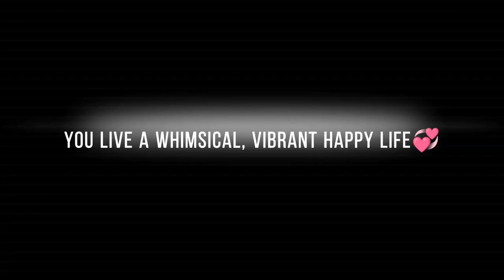ˋ°•*⁀➷𝙈𝘼𝙎𝙏𝙀𝙍𝙋𝙄𝙀𝘾𝙀: 𝟹𝙳 𝚁𝙴𝙰𝙻𝙸𝚃𝚈 𝙸𝙼𝙸𝚃𝙰𝚃𝙴𝚂 𝙄𝘿𝙀𝘼𝙇 𝙁𝙄𝙇𝙈 subliminal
╰┈➤・❥・Good day my extraterrestrial friends,

(｡･ω･｡)つ━☆・*。

On today's menu we're serving  ☁︎⋆⁺₊ 𝙈𝘼𝙎𝙏𝙀𝙍𝙋𝙄𝙀𝘾𝙀⋆⁺₊ ☁︎

𝐓𝐇𝐈𝐒 𝐒𝐔𝐁 𝐈𝐍𝐂𝐋𝐔𝐃𝐄𝐒 𝐃𝐍𝐀 & 𝐁𝐈𝐍𝐀𝐑𝐘 𝐂𝐎𝐃𝐄𝐒

𝘛𝘩𝘪𝘴 𝘪𝘴 𝘢 𝐑𝐄𝐀𝐋𝐈𝐓𝐘 𝐬𝐮𝐛 𝘮𝘦𝘢𝘯𝘪𝘯𝘨 𝘪𝘵 𝘪𝘴 𝘮𝘦𝘢𝘯𝘵 𝘵𝘰 𝘣𝘳𝘪𝘯𝘨 𝘸𝘰𝘯𝘥𝘦𝘳, 𝘢𝘥𝘷𝘦𝘯𝘵𝘶𝘳𝘦, 𝘴𝘦𝘳𝘦𝘯𝘥𝘪𝘱𝘪𝘵𝘺, 𝘴𝘦𝘳𝘦𝘯𝘪𝘵𝘺, 𝘮𝘢𝘨𝘪𝘤 𝘢𝘯𝘥 𝘵𝘳𝘢𝘯𝘲𝘶𝘪𝘭𝘪𝘵𝘺 𝘵𝘰 𝘺𝘰𝘶𝘳 𝘦𝘹𝘱𝘦𝘳𝘪𝘦𝘯𝘤𝘦 𝘰𝘧 𝘳𝘦𝘢𝘭𝘪𝘵𝘺. 𝘛𝘩𝘪𝘴 𝘸𝘪𝘭𝘭 𝘳𝘰𝘮𝘢𝘯𝘵𝘪𝘤𝘪𝘻𝘦 𝘺𝘰𝘶𝘳 𝘭𝘪𝘧𝘦. 𝘐 𝘸𝘪𝘭𝘭 𝘣𝘦 𝘮𝘢𝘬𝘪𝘯𝘨 𝘮𝘰𝘳𝘦 𝘢𝘯𝘥 𝘮𝘰𝘳𝘦 𝘰𝘧 𝘵𝘩𝘦𝘴𝘦 𝘵𝘺𝘱𝘦𝘴 𝘰𝘧 𝘸𝘰𝘯𝘥𝘦𝘳𝘰𝘶𝘴 𝘱𝘰𝘵𝘪𝘰𝘯𝘴, 𝘵𝘩𝘦 𝘮𝘰𝘳𝘦 𝘺𝘰𝘶 𝘭𝘪𝘴𝘵𝘦𝘯 𝘵𝘩𝘦 𝘮𝘰𝘳𝘦 𝘵𝘩𝘦 𝘤𝘩𝘢𝘰𝘴, 𝘥𝘳𝘢𝘮𝘢, 𝘮𝘶𝘯𝘥𝘢𝘯𝘦 𝘳𝘰𝘶𝘵𝘪𝘯𝘦𝘴, 𝘴𝘵𝘳𝘦𝘴𝘴, 𝘢𝘯𝘹𝘪𝘦𝘵𝘺, 𝘣𝘰𝘳𝘪𝘯𝘨𝘯𝘦𝘴𝘴 𝘰𝘧 𝘭𝘪𝘧𝘦 𝘮𝘦𝘭𝘵𝘴 𝘢𝘸𝘢𝘺 𝘢𝘯𝘥 𝘺𝘰𝘶 𝘣𝘦𝘨𝘪𝘯 𝘵𝘰 𝘢𝘭𝘭𝘰𝘸 𝘣𝘦𝘢𝘶𝘵𝘺 𝘪𝘯𝘵𝘰 𝘺𝘰𝘶𝘳 𝘦𝘹𝘱𝘦𝘳𝘪𝘦𝘯𝘤𝘦. 𝘛𝘩𝘪𝘴 𝘵𝘢𝘳𝘨𝘦𝘵𝘴 𝘵𝘩𝘦 𝘩𝘦𝘢𝘳𝘵 𝘤𝘩𝘢𝘬𝘳𝘢, 𝘴𝘢𝘤𝘳𝘢𝘭 𝘤𝘩𝘢𝘬𝘳𝘢 𝘢𝘯𝘥 𝘦𝘢𝘳𝘵𝘩 𝘴𝘵𝘢𝘳 𝘤𝘩𝘢𝘬𝘳𝘢 𝘣𝘳𝘪𝘯𝘨𝘪𝘯𝘨 𝘪𝘯 𝘩𝘪𝘨𝘩𝘦𝘳 𝘭𝘪𝘨𝘩𝘵 𝘦𝘯𝘦𝘳𝘨𝘺. 𝘈𝘯𝘺𝘸𝘢𝘺𝘴 𝘯𝘰𝘸 𝘰𝘯𝘵𝘰 𝘵𝘩𝘦 𝘣𝘦𝘯𝘦𝘧𝘪𝘵𝘴...

๑✦ 💌𝓑𝓮𝓷𝓮𝓯𝓲𝓽𝓼 𝓸𝓯 𝓽𝓱𝓲𝓼 𝓼𝓾𝓫𝓵𝓲𝓶𝓲𝓷𝓪𝓵 𝓲𝓷𝓬𝓵𝓾𝓭𝓮:
•?((¯°·._.•  𝘽𝙮𝙥𝙖𝙨𝙨𝙞𝙣𝙜 𝙇𝙞𝙢𝙞𝙩𝙚𝙙 𝘽𝙚𝙡𝙞𝙚𝙛𝙨
𝚃𝚑𝚒𝚜 𝚜𝚞𝚋𝚕𝚒𝚖𝚒𝚗𝚊𝚕 𝚋𝚢𝚙𝚊𝚜𝚜𝚎𝚜 𝚕𝚒𝚖𝚒𝚝𝚎𝚍 𝚋𝚎𝚕𝚒𝚎𝚏𝚜 𝚏𝚘𝚛𝚌𝚒𝚗𝚐 𝚢𝚘𝚞 𝚝𝚘 𝚖𝚊𝚗𝚒𝚏𝚎𝚜𝚝 𝚍𝚎𝚜𝚒𝚛𝚎𝚍 𝚛𝚎𝚜𝚞𝚕𝚝𝚜 𝚒𝚗 𝚝𝚑𝚎 𝟹𝙳 𝚛𝚎𝚐𝚊𝚛𝚍𝚕𝚎𝚜𝚜 𝚘𝚏 𝚢𝚘𝚞𝚛 𝚌𝚞𝚛𝚛𝚎𝚗𝚝 𝚖𝚒𝚗𝚍𝚜𝚎𝚝/𝚝𝚑𝚘𝚞𝚐𝚑𝚝𝚏𝚘𝚛𝚖𝚜. 𝚃𝚑𝚒𝚜 𝚜𝚞𝚋𝚕𝚒𝚖𝚒𝚗𝚊𝚕 𝚊𝚕𝚜𝚘 𝚋𝚢𝚙𝚊𝚜𝚜𝚎𝚜 𝚊𝚗𝚌𝚎𝚜𝚝𝚛𝚊𝚕 𝚕𝚒𝚖𝚒𝚝𝚎𝚍 𝚋𝚎𝚕𝚒𝚎𝚏𝚜, 𝚝𝚑𝚘𝚞𝚐𝚑𝚝𝚏𝚘𝚛𝚖𝚜, 𝚊𝚗𝚍 𝚜𝚝𝚛𝚘𝚗𝚐𝚑𝚘𝚕𝚍𝚜 𝚏𝚘𝚛𝚌𝚒𝚗𝚐 𝚢𝚘𝚞𝚛 𝙳𝙽𝙰 𝚝𝚘 𝚜𝚑𝚊𝚙𝚎𝚜𝚑𝚒𝚏𝚝 𝚝𝚘 𝚖𝚊𝚗𝚒𝚏𝚎𝚜𝚝 𝚢𝚘𝚞𝚛 𝚍𝚎𝚜𝚒𝚛𝚎𝚍 𝚛𝚎𝚜𝚞𝚕𝚝𝚜.

•?((¯°·._.•  𝙀𝙣𝙝𝙖𝙣𝙘𝙚𝙢𝙚𝙣𝙩 𝙀𝙡𝙞𝙭𝙞𝙧
๑✦𝘠𝘰𝘶𝘳 𝘭𝘪𝘧𝘦 𝘣𝘦𝘤𝘰𝘮𝘦𝘴 𝘳𝘰𝘮𝘢𝘯𝘵𝘪𝘤𝘪𝘻𝘦𝘥, 𝘴𝘰𝘧𝘵, 𝘪𝘥𝘦𝘢𝘭.

๑✦𝘠𝘰𝘶'𝘳𝘦 𝘯𝘰 𝘭𝘰𝘯𝘨𝘦𝘳 𝘫𝘶𝘴𝘵 𝘦𝘹𝘪𝘴𝘵𝘪𝘯𝘨, 𝘺𝘰𝘶'𝘳𝘦 𝘯𝘰𝘸 𝘢 𝘤𝘩𝘢𝘳𝘢𝘤𝘵𝘦𝘳 𝘪𝘯 𝘢 𝘴𝘵𝘰𝘳𝘺 𝘵𝘩𝘢𝘵 𝘤𝘦𝘯𝘵𝘦𝘳𝘴 𝘢𝘳𝘰𝘶𝘯𝘥 𝘨𝘪𝘷𝘪𝘯𝘨 𝘺𝘰𝘶 𝘮𝘢𝘨𝘪𝘤𝘢𝘭 𝘸𝘰𝘯𝘥𝘦𝘳𝘧𝘶𝘭 𝘦𝘤𝘴𝘵𝘢𝘵𝘪𝘤 𝘦𝘹𝘱𝘦𝘳𝘪𝘦𝘯𝘤𝘦𝘴 𝘢𝘯𝘥 𝘧𝘦𝘦𝘭𝘪𝘯𝘨𝘴.

๑✦𝘠𝘰𝘶 𝘭𝘪𝘷𝘦 𝘢 𝘭𝘪𝘧𝘦 𝘰𝘶𝘵 𝘰𝘧 𝘢 𝘱𝘰𝘦𝘵𝘳𝘺 𝘣𝘰𝘰𝘬 𝘰𝘳 𝘢𝘦𝘴𝘵𝘩𝘦𝘵𝘪𝘤 𝘧𝘪𝘭𝘮, 𝘦𝘷𝘦𝘳𝘺 𝘴𝘦𝘯𝘴𝘢𝘵𝘪𝘰𝘯 𝘪𝘴 𝘩𝘦𝘪𝘨𝘩𝘵𝘦𝘯𝘦𝘥 𝘧𝘳𝘰𝘮 𝘺𝘰𝘶𝘳 𝘴𝘦𝘯𝘴𝘦 𝘰𝘧 𝘴𝘮𝘦𝘭𝘭, 𝘵𝘰𝘶𝘤𝘩, 𝘵𝘢𝘴𝘵𝘦 𝘢𝘯𝘥 𝘮𝘰𝘳𝘦

๑✦𝘠𝘰𝘶𝘳 𝘭𝘪𝘷𝘪𝘯𝘨 𝘭𝘪𝘧𝘦 𝘧𝘳𝘰𝘮 𝘢 𝘱𝘭𝘢𝘤𝘦 𝘰𝘧 𝘤𝘰𝘮𝘱𝘭𝘦𝘵𝘦 𝘣𝘭𝘪𝘴𝘴, 𝘸𝘪𝘵𝘩 𝘩𝘦𝘪𝘨𝘩𝘵𝘦𝘯𝘦𝘥 𝘭𝘰𝘷𝘦 𝘢𝘯𝘥 𝘨𝘳𝘢𝘵𝘪𝘵𝘶𝘥𝘦.

๑✦𝘠𝘰𝘶 𝘵𝘶𝘳𝘯 𝘦𝘷𝘦𝘳𝘺𝘥𝘢𝘺 𝘵𝘢𝘴𝘬𝘴, 𝘴𝘶𝘳𝘱𝘳𝘪𝘴𝘦𝘴 𝘢𝘯𝘥 𝘮𝘰𝘮𝘦𝘯𝘵𝘴 𝘪𝘯𝘵𝘰 𝘺𝘰𝘶𝘳 𝘷𝘦𝘳𝘺 𝘰𝘸𝘯 𝘳𝘰𝘮𝘢𝘯𝘵𝘪𝘤 𝘥𝘳𝘦𝘢𝘮

๑✦𝘠𝘰𝘶𝘳 𝘭𝘪𝘧𝘦 𝘪𝘴 𝘧𝘪𝘭𝘭𝘦𝘥 𝘸𝘪𝘵𝘩 𝘮𝘪𝘭𝘭𝘪𝘰𝘯𝘴 𝘰𝘧 𝘰𝘱𝘱𝘰𝘳𝘵𝘶𝘯𝘪𝘵𝘪𝘦𝘴 𝘵𝘰 𝘦𝘹𝘱𝘦𝘳𝘪𝘦𝘯𝘤𝘦 𝘥𝘪𝘧𝘧𝘦𝘳𝘦𝘯𝘵 𝘵𝘩𝘪𝘯𝘨𝘴.

•?((¯°·._.•    𝒮𝙚𝙧𝙚𝙣𝙙𝙞𝙥𝙞𝙩𝙮 𝒮𝙚𝙧𝙪𝙢
☁♡ 𝘠𝘰𝘶𝘳 𝘴𝘶𝘣𝘤𝘰𝘯𝘴𝘤𝘪𝘰𝘶𝘴 𝘮𝘪𝘯𝘥 𝘭𝘰𝘤𝘢𝘵𝘦𝘴 𝘢𝘭𝘭 𝘪𝘥𝘦𝘢𝘭:
𝘳𝘰𝘮𝘢𝘯𝘤𝘦 𝘴𝘵𝘰𝘳𝘺𝘭𝘪𝘯𝘦𝘴, 𝘧𝘳𝘪𝘦𝘯𝘥𝘴𝘩𝘪𝘱 𝘴𝘵𝘰𝘳𝘺𝘭𝘪𝘯𝘦𝘴 𝘤𝘢𝘳𝘦𝘦𝘳 𝘴𝘵𝘰𝘳𝘺𝘭𝘪𝘯𝘦𝘴, 𝘥𝘢𝘺𝘥𝘳𝘦𝘢𝘮𝘴, 𝘧𝘢𝘮𝘪𝘭𝘺 𝘴𝘵𝘰𝘳𝘺𝘭𝘪𝘯𝘦𝘴, 𝘭𝘪𝘧𝘦 𝘴𝘵𝘰𝘳𝘺𝘭𝘪𝘯𝘦𝘴 𝘢𝘯𝘥 𝘣𝘳𝘪𝘯𝘨𝘴 𝘵𝘩𝘦𝘮 𝘪𝘯𝘵𝘰 𝘺𝘰𝘶𝘳 3𝘋 𝘳𝘦𝘢𝘭𝘪𝘵𝘺

☁♡ 𝘉𝘳𝘪𝘯𝘨 𝘵𝘰 𝘭𝘪𝘧𝘦 𝘺𝘰𝘶𝘳 𝘥𝘢𝘺𝘥𝘳𝘦𝘢𝘮𝘴, 𝘱𝘪𝘯𝘵𝘦𝘳𝘦𝘴𝘵 𝘣𝘰𝘢𝘳𝘥𝘴, 𝘷𝘪𝘥𝘦𝘰 𝘨𝘢𝘮𝘦𝘴, 𝘴𝘤𝘳𝘦𝘦𝘯-𝘴𝘢𝘷𝘦𝘳𝘴, 𝘷𝘭𝘰𝘨𝘨𝘦𝘳𝘴, 𝘢𝘯𝘥 𝘰𝘵𝘩𝘦𝘳 𝘥𝘪𝘨𝘪𝘵𝘢𝘭 𝘤𝘰𝘯𝘵𝘦𝘯𝘵, 𝘮𝘢𝘵𝘦𝘳𝘪𝘢𝘭𝘪𝘻𝘪𝘯𝘨 𝘵𝘩𝘰𝘴𝘦 𝘴𝘤𝘦𝘯𝘢𝘳𝘪𝘰𝘴 𝘢𝘯𝘥 𝘴𝘤𝘦𝘯𝘦𝘴 𝘪𝘯𝘵𝘰 𝘺𝘰𝘶𝘳 3𝘋

☁♡ 𝘠𝘰𝘶𝘳 𝘴𝘶𝘣𝘤𝘰𝘯𝘴𝘤𝘪𝘰𝘶𝘴 𝘮𝘪𝘯𝘥 𝘸𝘪𝘭𝘭 𝘳𝘦𝘤𝘢𝘭𝘭 𝘮𝘰𝘷𝘪𝘦 𝘴𝘤𝘦𝘯𝘦𝘴 𝘵𝘩𝘢𝘵 𝘺𝘰𝘶 𝘩𝘢𝘷𝘦 𝘪𝘥𝘦𝘢𝘭𝘪𝘻𝘦𝘥, 𝘺𝘦𝘢𝘳𝘯𝘦𝘥 𝘧𝘰𝘳, 𝘤𝘳𝘢𝘷𝘦𝘥 𝘢𝘯𝘥 𝘸𝘪𝘭𝘭 𝘣𝘦𝘨𝘪𝘯 𝘳𝘦𝘱𝘭𝘢𝘺𝘪𝘯𝘨 𝘵𝘩𝘦𝘮 𝘪𝘯 𝘺𝘰𝘶𝘳 𝘳𝘦𝘢𝘭𝘪𝘵𝘺

☁♡ 𝘠𝘰𝘶 𝘤𝘢𝘯 𝘸𝘢𝘵𝘤𝘩 𝘢 𝘮𝘰𝘷𝘪𝘦 𝘢𝘧𝘵𝘦𝘳 𝘭𝘪𝘴𝘵𝘦𝘯𝘪𝘯𝘨 𝘵𝘰 𝘵𝘩𝘪𝘴 𝘴𝘶𝘣𝘭𝘪𝘮𝘪𝘯𝘢𝘭, 𝘵𝘦𝘭𝘭𝘪𝘯𝘨 𝘺𝘰𝘶𝘳 𝘮𝘪𝘯𝘥 𝘸𝘩𝘪𝘤𝘩 𝘴𝘤𝘦𝘯𝘦𝘴 𝘺𝘰𝘶 𝘤𝘩𝘰𝘴𝘦 𝘵𝘰 𝘳𝘦𝘤𝘳𝘦𝘢𝘵𝘦 𝘢𝘯𝘥 𝘦𝘷𝘦𝘯 𝘤𝘩𝘰𝘰𝘴𝘦 𝘸𝘩𝘰 (𝘧𝘳𝘰𝘮 𝘺𝘰𝘶𝘳 𝘳𝘦𝘢𝘭 𝘭𝘪𝘧𝘦) 𝘺𝘰𝘶 𝘸𝘢𝘯𝘵 𝘵𝘰 𝘴𝘵𝘢𝘳 𝘪𝘯 𝘵𝘩𝘦 𝘳𝘰𝘭𝘦𝘴 (𝘴𝘶𝘱𝘱𝘰𝘳𝘵𝘪𝘯𝘨 𝘤𝘢𝘴𝘵 𝘦𝘵𝘤.)

☁♡ 𝘖𝘯𝘭𝘺 𝘮𝘢𝘯𝘪𝘧𝘦𝘴𝘵 𝘺𝘰𝘶𝘳 𝘪𝘥𝘦𝘢𝘭 𝘴𝘤𝘦𝘯𝘢𝘳𝘪𝘰𝘴, 𝘤𝘩𝘢𝘳𝘢𝘤𝘵𝘦𝘳𝘴, 𝘴𝘤𝘦𝘯𝘦𝘴, 𝘵𝘩𝘦𝘮𝘦𝘴 𝘢𝘯𝘥 𝘱𝘭𝘰𝘵𝘭𝘪𝘯𝘦𝘴

☁♡ 𝘏𝘢𝘷𝘦 𝘺𝘰𝘶𝘳 𝘥𝘦𝘴𝘪𝘳𝘦𝘥 𝘭𝘪𝘧𝘦, 𝘧𝘳𝘪𝘦𝘯𝘥𝘴, 𝘱𝘢𝘳𝘵𝘯𝘦𝘳, 𝘳𝘦𝘭𝘢𝘵𝘪𝘰𝘯𝘴𝘩𝘪𝘱, 𝘧𝘢𝘮𝘪𝘭𝘺 𝘥𝘺𝘯𝘢𝘮𝘪𝘤𝘴, 𝘤𝘭𝘰𝘵𝘩𝘦𝘴, 𝘢𝘦𝘴𝘵𝘩𝘦𝘵𝘪𝘤, 𝘣𝘦𝘢𝘶𝘵𝘺, 𝘣𝘰𝘥𝘺 𝘢𝘯𝘥 𝘮𝘰𝘳𝘦. 𝘚𝘰 𝘭𝘰𝘯𝘨 𝘢𝘴 𝘪𝘵’𝘴 𝘪𝘯 𝘢 𝘮𝘰𝘷𝘪𝘦/𝘧𝘪𝘭𝘮/𝘴𝘦𝘳𝘪𝘦𝘴/𝘷𝘭𝘰𝘨 𝘤𝘩𝘢𝘯𝘯𝘦𝘭/𝘭𝘪𝘧𝘦𝘴𝘵𝘺𝘭𝘦 𝘤𝘩𝘢𝘯𝘯𝘦𝘭 (𝘠𝘛), 𝘕𝘦𝘵𝘧𝘭𝘪𝘹 𝘴𝘩𝘰𝘸 𝘦𝘵𝘤.

☁♡ 𝘠𝘰𝘶 𝘤𝘢𝘯 𝘳𝘦𝘤𝘳𝘦𝘢𝘵𝘦 𝘵𝘩𝘦 𝘮𝘰𝘴𝘵 𝘣𝘦𝘢𝘶𝘵𝘪𝘧𝘶𝘭 𝘮𝘰𝘷𝘪𝘦 𝘭𝘪𝘬𝘦 𝘴𝘤𝘦𝘯𝘦𝘴 𝘢𝘯𝘥 𝘤𝘪𝘳𝘤𝘶𝘮𝘴𝘵𝘢𝘯𝘤𝘦𝘴. 𝘌𝘷𝘦𝘯 𝘴𝘰𝘮𝘦𝘵𝘩𝘪𝘯𝘨 𝘢𝘴 𝘴𝘪𝘮𝘱𝘭𝘦 𝘢𝘴 𝘰𝘣𝘴𝘦𝘳𝘷𝘪𝘯𝘨 𝘢 𝘣𝘦𝘢𝘶𝘵𝘪𝘧𝘶𝘭 𝘴𝘶𝘯𝘴𝘦𝘵 𝘸𝘪𝘵𝘩 𝘺𝘰𝘶𝘳 𝘥𝘦𝘴𝘪𝘳𝘦𝘥 𝘱𝘦𝘳𝘴𝘰𝘯, 𝘨𝘰𝘪𝘯𝘨 𝘰𝘯 𝘢 𝘣𝘦𝘢𝘶𝘵𝘪𝘧𝘶𝘭 𝘳𝘰𝘢𝘥 𝘵𝘳𝘪𝘱 𝘸𝘪𝘵𝘩 𝘺𝘰𝘶𝘳 𝘧𝘳𝘪𝘦𝘯𝘥𝘴, 𝘱𝘢𝘴𝘴𝘪𝘯𝘨 𝘺𝘰𝘶𝘳 𝘦𝘹𝘢𝘮𝘴 𝘢𝘴 𝘵𝘰𝘱 𝘴𝘵𝘶𝘥𝘦𝘯𝘵, 𝘦𝘵𝘤.

☁♡ 𝘺𝘰𝘶𝘳 𝘭𝘪𝘧𝘦𝘴𝘵𝘺𝘭𝘦 𝘪𝘴 𝘵𝘩𝘦 𝘦𝘹𝘢𝘤𝘵 𝘳𝘦𝘱𝘳𝘦𝘴𝘦𝘯𝘵𝘢𝘵𝘪𝘰𝘯 𝘰𝘧 𝘩𝘰𝘸 𝘺𝘰𝘶𝘳 𝘪𝘥𝘦𝘢𝘭 𝘢𝘦𝘴𝘵𝘩𝘦𝘵𝘪𝘤𝘢𝘭𝘭𝘺 𝘱𝘭𝘦𝘢𝘴𝘪𝘯𝘨 , 𝘺𝘦𝘢𝘳𝘯𝘦𝘥 𝘧𝘰𝘳 𝘥𝘦𝘴𝘪𝘳𝘦𝘥,  𝘧𝘪𝘭𝘮𝘴 𝘢𝘳𝘦 𝘭𝘪𝘬𝘦

☁♡ 𝘔𝘦𝘦𝘵 𝘭𝘰𝘵𝘴 𝘰𝘧 𝘪𝘯𝘵𝘦𝘳𝘦𝘴𝘵𝘪𝘯𝘨 𝘱𝘦𝘰𝘱𝘭𝘦, 𝘨𝘰 𝘵𝘰 𝘪𝘯𝘵𝘦𝘳𝘦𝘴𝘵𝘪𝘯𝘨 𝘱𝘭𝘢𝘤𝘦𝘴, 𝘩𝘢𝘷𝘦 𝘪𝘯𝘵𝘦𝘳𝘦𝘴𝘵𝘪𝘯𝘨 𝘦𝘹𝘱𝘦𝘳𝘪𝘦𝘯𝘤𝘦𝘴, 𝘺𝘰𝘶𝘳 𝘭𝘪𝘧𝘦 𝘪𝘴 𝘤𝘰𝘮𝘱𝘭𝘦𝘵𝘦𝘭𝘺 𝘦𝘯𝘤𝘩𝘢𝘯𝘵𝘦𝘥 𝘸𝘪𝘵𝘩 𝘢𝘸𝘦𝘴𝘰𝘮𝘦 𝘦𝘹𝘱𝘦𝘳𝘪𝘦𝘯𝘤𝘦𝘴 𝘵𝘩𝘢𝘵 𝘺𝘰𝘶𝘳 𝘩𝘦𝘢𝘳𝘵 𝘵𝘳𝘶𝘭𝘺 𝘥𝘦𝘴𝘪𝘳𝘦𝘴

•?((¯°·._.•  𝘾𝙝𝙞𝙡𝙙𝙡𝙞𝙠𝙚 𝙎𝙚𝙣𝙨𝙚 𝙤𝙛 𝙒𝙤𝙣𝙙𝙚𝙧
✦ 𝘠𝘰𝘶𝘳 𝘱𝘳𝘦𝘴𝘦𝘯𝘤𝘦 𝘢𝘭𝘰𝘯𝘦 𝘢𝘴𝘤𝘦𝘯𝘥𝘴 𝘱𝘦𝘰𝘱𝘭𝘦 𝘪𝘯𝘵𝘰 𝘢 𝘥𝘳𝘦𝘢𝘮-𝘭𝘪𝘬𝘦 , 𝘩𝘢𝘻𝘺 𝘥𝘪𝘮𝘦𝘯𝘴𝘪𝘰𝘯 𝘭𝘪𝘬𝘦 𝘸𝘰𝘯𝘥𝘦𝘳𝘭𝘢𝘯𝘥.

✦ 𝘠𝘰𝘶𝘳 𝘭𝘪𝘧𝘦 𝘣𝘦𝘩𝘰𝘭𝘥𝘴 𝘴𝘶𝘤𝘩 𝘥𝘳𝘦𝘢𝘮𝘺 , 𝘭𝘶𝘭𝘭𝘪𝘯𝘨 𝘦𝘵𝘩𝘦𝘳𝘦𝘢𝘭 𝘺𝘦𝘵 𝘳𝘰𝘮𝘢𝘯𝘵𝘪𝘤 𝘷𝘪𝘴𝘶𝘢𝘭𝘴.

✦ 𝘠𝘰𝘶'𝘳𝘦 𝘶𝘯𝘤𝘰𝘯𝘥𝘪𝘵𝘪𝘰𝘯𝘢𝘭𝘭𝘺 𝘴𝘶𝘳𝘳𝘰𝘶𝘯𝘥𝘦𝘥 𝘣𝘺 𝘪𝘯𝘤𝘳𝘦𝘥𝘪𝘣𝘭𝘺 𝘸𝘩𝘪𝘮𝘴𝘪𝘤𝘢𝘭 𝘢𝘯𝘥 𝘪𝘥𝘺𝘭𝘭𝘪𝘤 𝘦𝘭𝘦𝘮𝘦𝘯𝘵𝘴 , 𝘷𝘪𝘴𝘶𝘢𝘭𝘴, 𝘢𝘳𝘤𝘩𝘪𝘵𝘦𝘤𝘵𝘶𝘳𝘦, 𝘢𝘳𝘵, 𝘮𝘶𝘴𝘪𝘤, 𝘢𝘮𝘣𝘪𝘢𝘯𝘤𝘦, 𝘮𝘰𝘰𝘥𝘴, 𝘱𝘦𝘰𝘱𝘭𝘦, 3𝘋 𝘭𝘪𝘧𝘦 𝘦𝘹𝘱𝘦𝘳𝘪𝘦𝘯𝘤𝘦𝘴 𝘵𝘩𝘢𝘵 𝘢𝘳𝘦 𝘴𝘩𝘪𝘯𝘪𝘯𝘨 𝘪𝘯 𝘣𝘦𝘥𝘢𝘻𝘻𝘭𝘦𝘥 𝘦𝘶𝘱𝘩𝘰𝘳𝘪𝘤 𝘥𝘳𝘦𝘢𝘮 𝘴𝘵𝘢𝘵𝘦 𝘭𝘪𝘨𝘩𝘵 𝘢𝘯𝘥 𝘸𝘰𝘯𝘥𝘦𝘳

✦𝘺𝘰𝘶 𝘦𝘯𝘤𝘰𝘶𝘯𝘵𝘦𝘳 𝘪𝘯𝘤𝘳𝘦𝘥𝘪𝘣𝘭𝘺 𝘥𝘳𝘦𝘢𝘮𝘺 , 𝘱𝘦𝘢𝘤𝘦𝘧𝘶𝘭, 𝘴𝘦𝘳𝘦𝘯𝘦, 𝘩𝘺𝘱𝘯𝘰𝘵𝘪𝘤, 𝘵𝘳𝘢𝘯𝘴𝘤𝘦𝘯𝘥𝘦𝘯𝘵𝘢𝘭, 𝘦𝘤𝘴𝘵𝘢𝘵𝘪𝘤 𝘴𝘤𝘦𝘯𝘦𝘴, 𝘴𝘤𝘦𝘯𝘢𝘳𝘪𝘰𝘴, 𝘦𝘹𝘱𝘦𝘳𝘪𝘦𝘯𝘤𝘦𝘴 𝘪𝘯 𝘺𝘰𝘶𝘳 3𝘋 𝘭𝘪𝘧𝘦 𝘵𝘩𝘢𝘵 𝘪𝘴  𝘳𝘦𝘮𝘪𝘯𝘪𝘴𝘤𝘦𝘯𝘵 𝘰𝘧 𝘵𝘩𝘦 𝘭𝘢𝘣𝘺𝘳𝘪𝘯𝘵𝘩 𝘪𝘯 𝘸𝘰𝘯𝘥𝘦𝘳𝘭𝘢𝘯𝘥 , 𝘭𝘦𝘢𝘷𝘪𝘯𝘨 𝘺𝘰𝘶 𝘪𝘯 𝘢 𝘮𝘪𝘴𝘵𝘺 𝘵𝘳𝘢𝘯𝘤𝘦

✦𝘠𝘰𝘶𝘳 3𝘋 𝘭𝘪𝘧𝘦 𝘩𝘢𝘴 𝘢  𝘱𝘦𝘳𝘮𝘢𝘯𝘦𝘯𝘵 𝘧𝘪𝘭𝘵𝘦𝘳, 𝘥𝘪𝘴𝘵𝘪𝘯𝘤𝘵𝘭𝘺 𝘥𝘳𝘦𝘢𝘮𝘺 , 𝘩𝘢𝘻𝘺 , 𝘮𝘢𝘨𝘪𝘤𝘢𝘭 , 𝘭𝘶𝘭𝘭𝘪𝘯𝘨, 𝘱𝘦𝘢𝘤𝘦𝘧𝘶𝘭, 𝘴𝘦𝘳𝘦𝘯𝘦,𝘱𝘦𝘰𝘱𝘭𝘦 𝘭𝘪𝘵𝘦𝘳𝘢𝘭𝘭𝘺 𝘸𝘰𝘯𝘥𝘦𝘳 𝘪𝘧 𝘺𝘰𝘶'𝘳𝘦 𝘮𝘢𝘥𝘦 𝘰𝘶𝘵 𝘰𝘧 𝘮𝘢𝘨𝘪𝘤 𝘰𝘳 𝘯𝘰𝘵.

•?((¯°·._.•  𝙉𝙤𝙨𝙩𝙖𝙡𝙜𝙞𝙘 𝘼𝙪𝙧𝙖 𝙋𝙚𝙧𝙛𝙪𝙢𝙚
𓊆♡︎𓊇 𝘠𝘰𝘶 𝘩𝘢𝘷𝘦 𝘴𝘶𝘤𝘩 𝘢 𝘩𝘦𝘢𝘷𝘦𝘯𝘭𝘺, 𝘥𝘪𝘷𝘪𝘯𝘦, 𝘢𝘶𝘳𝘢

𓊆♡︎𓊇 𝘠𝘰𝘶 𝘢𝘳𝘦 𝘣𝘦𝘨𝘶𝘪𝘭𝘪𝘯𝘨𝘭𝘺,  𝘸𝘩𝘪𝘮𝘴𝘪𝘤𝘢𝘭𝘭𝘺 𝘢𝘳𝘵𝘪𝘴𝘵𝘪𝘤

𓊆♡︎𓊇 𝘠𝘰𝘶 𝘧𝘦𝘦𝘭 𝘭𝘪𝘬𝘦 𝘴𝘶𝘯𝘴𝘩𝘪𝘯𝘦 𝘢𝘯𝘥 𝘳𝘢𝘪𝘯𝘣𝘰𝘸𝘴, 𝘭𝘪𝘬𝘦 𝘢 𝘤𝘭𝘰𝘶𝘥 𝘰𝘧 𝘩𝘢𝘱𝘱𝘪𝘯𝘦𝘴𝘴 𝘪𝘴 𝘢𝘭𝘸𝘢𝘺𝘴 𝘥𝘢𝘯𝘤𝘪𝘯𝘨 𝘰𝘷𝘦𝘳 𝘺𝘰𝘶

01:06 ⬤ 03:40
[FREE FOR PROFIT]"백일몽" lofi type beat